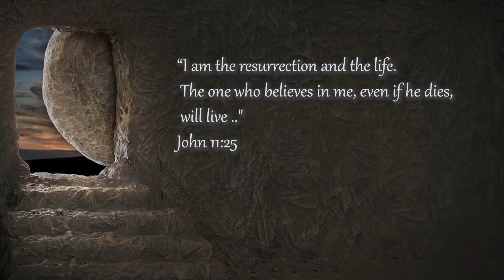Easter Message from the NT's Anglican Bishop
The Bishop of Darwin with a message of hope and love for Easter.